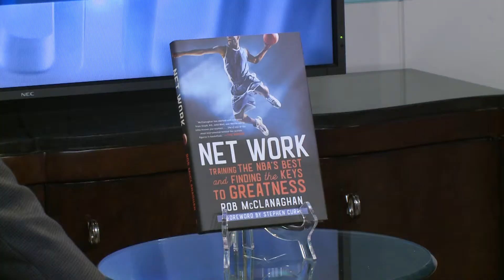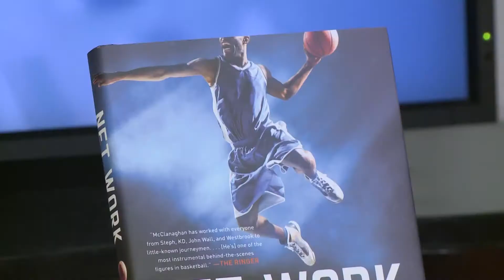The Rhode Show - RI Native Rob McClanaghan trains the NBA's best - 9/30/19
RI Native Rob McClanaghan trains the NBA's best.